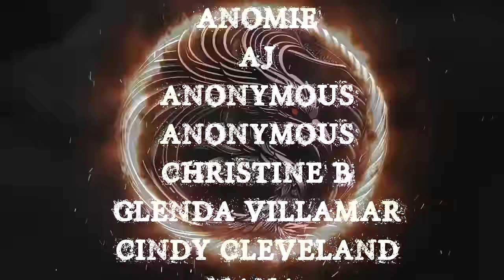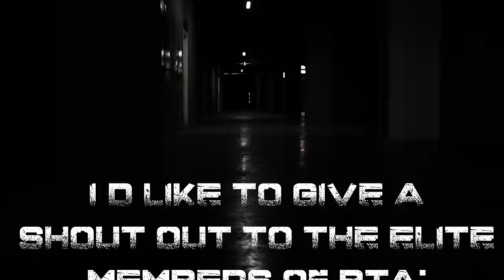TRUE STALKER STORIES TO HELP YOU FALL ASLEEP | RAIN SOUNDS